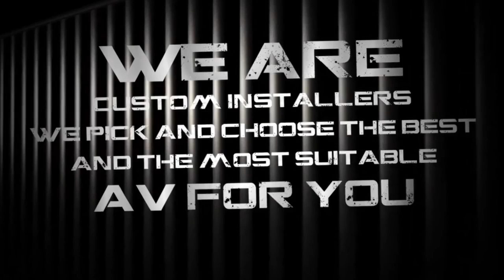GRAND CINEMA FULL TEASER HD